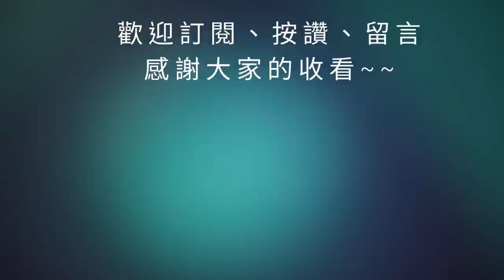【三國志幻想大陸】奇策挑戰王元姬｜最高5.1億、最低1.28億｜五組陣容分享｜全字幕影片｜雞腿葛格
00:00 開始
05:37 結束